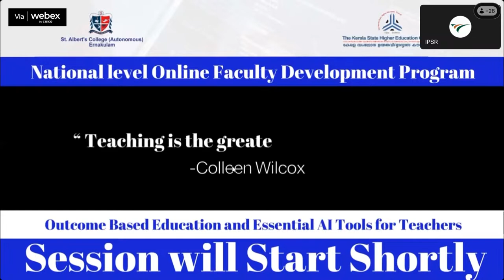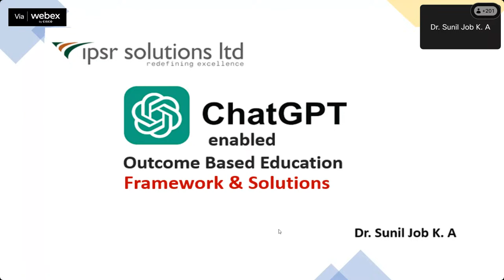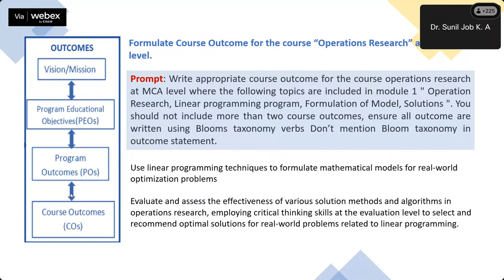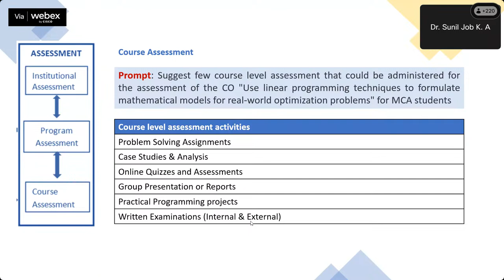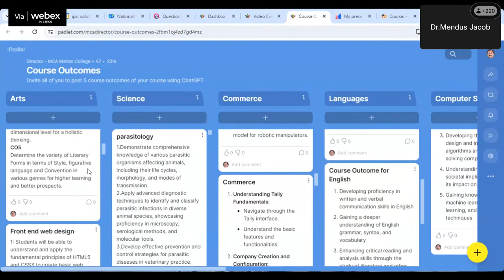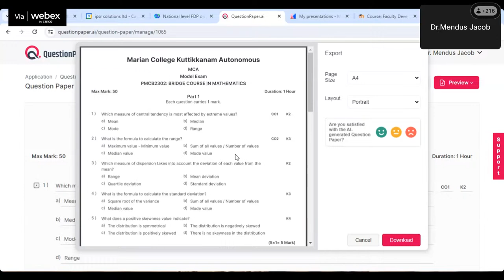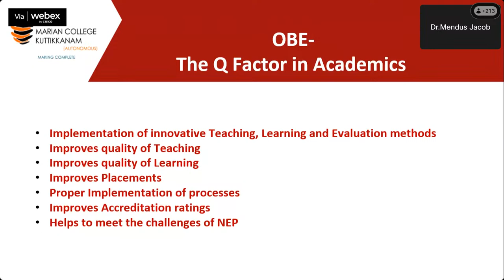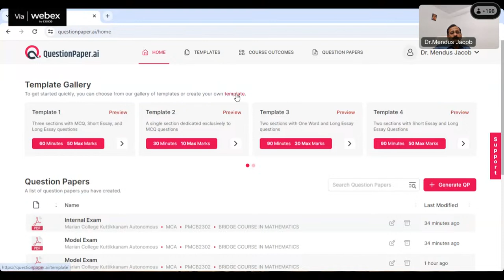Day 07 | Applications of ChatGPT and AI Tools in Teaching, Learning and Assessments & Road Ahead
National level Online FDP in association with The Kerala State Higher Education Council

St. Albert’s College (Autonomous), Ernakulam is organizing a National level Online Faculty Development Program on Outcome Based Education and Essential AI Tools for Teachers in association with The KSHEC.

✅Date: 02nd to 09th November 2023 (7 Days)
✅Live sessions: 07:00 pm to 09:00 pm IST
(those who are unable to attend the live session can watch the recordings of same)
FREE Registration for Online Sessions

✅Recordings of the sessions and other Reference materials will be available through LMS.
✅Hands-on Activities and assessments through LMS.
✅Additional sessions on ChatGPT for Educators.
✅FDP certificate issued from the college.
✅Fee for LMS access and processing of  Certificate: INR 500/-